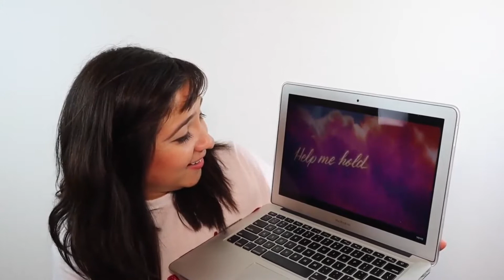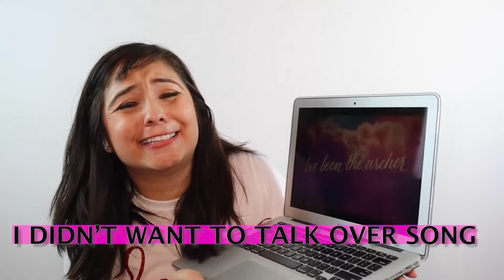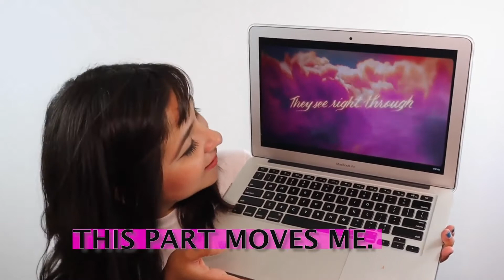Taylor Swift's THE ARCHER Song REACTION!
TaylorSwift has just debuted TRACK 5 off of her upcoming 7th studio album LOVER! And the song is called THEARCHER!

Here is my first time listening to the song, also this is my FIRST reaction video to a song and not a music video. I didn't want to talk over her lyrics, so hopefully my facials said what I was thinking. I also added commentary during the post-production of this video.